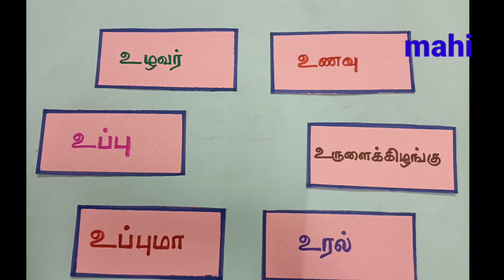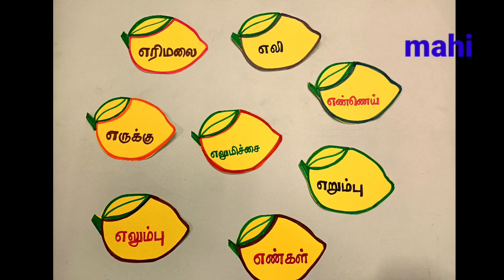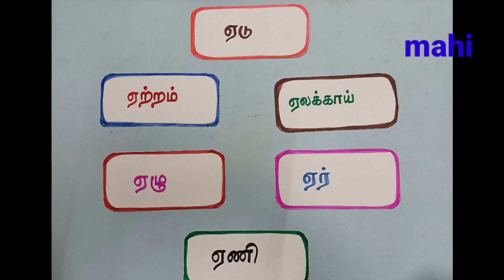எண்ணும் எழுத்தும் , தமிழ், அலகு -6,ஆட்டுக்குட்டிக்கும் பசிக்கும் , துணைக் கருவிகள் தயாரித்தல்